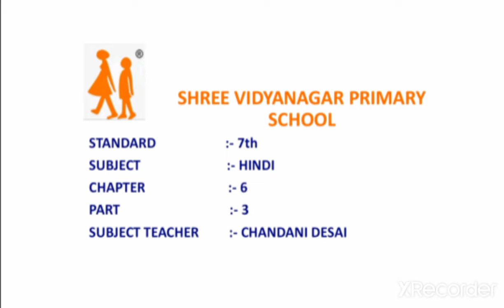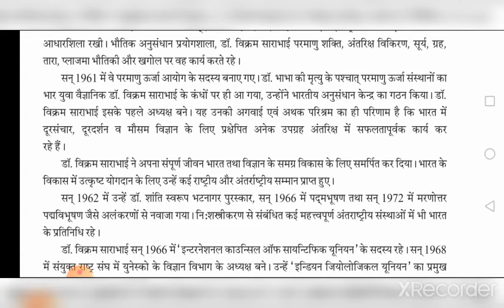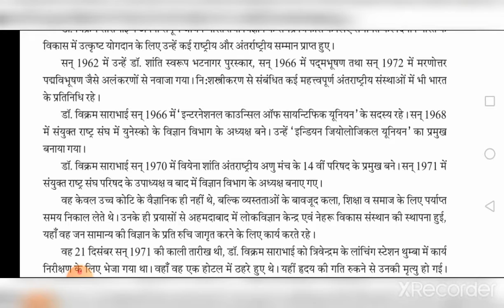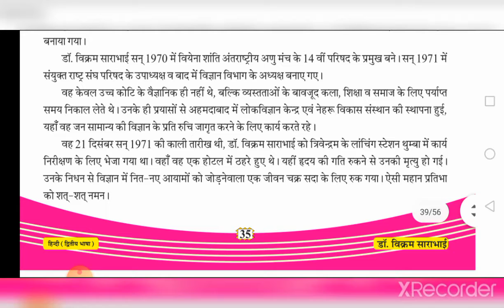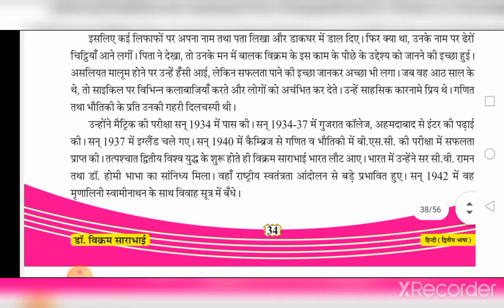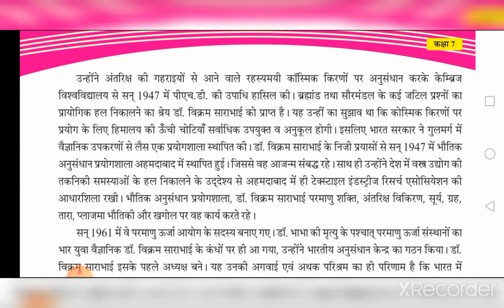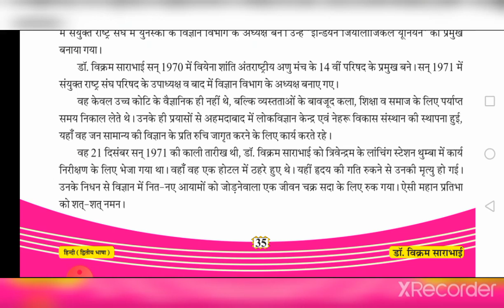DATE 05 09 20 std 7th hindi ch 6 part 3